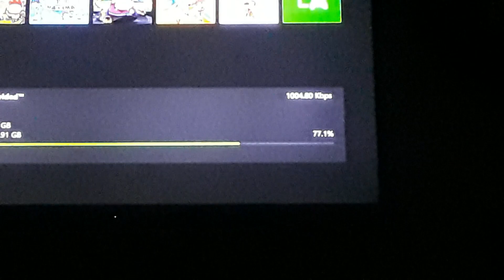Don't worry, Xbox One S will take a long time to Download Disc.